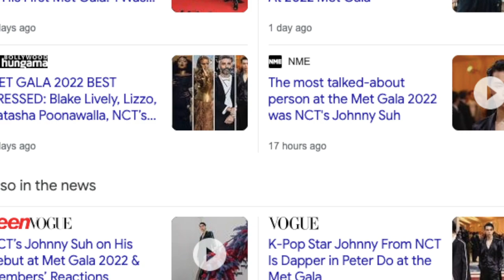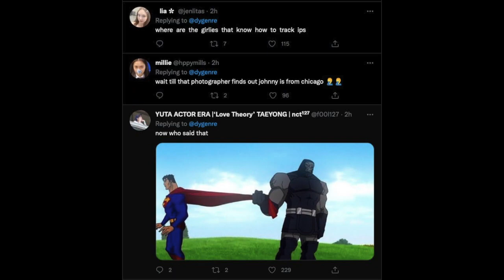Paparazzi Being Racist Towards NCT’s Johnny At The 2022 Met Gala :(